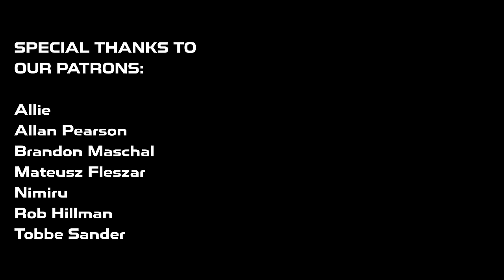The cost of building a house in the Philippines | Fully furnished house for $18,000 | 4K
Good day, Pamilya. How are you doing all? We are going to share you the beautiful house of our friends. All the cost and we got a chance to show the inside of the house 🙂 We hope you all guys will like and will have some ideas if you guys wanna build a house here in the Philippines. If so, please don't hesitate to share it with your social media accounts to help us grow our channel. Thank you so much for all the love and support. And also thank you for our friends for allowing us to show Thier beautiful lovely house. See you all in the next vlog. Stay safe and God bless you all.

Ethereum | 0x9640Cda72c7f5ceB8c123febf32CCfeA7343631f
BNB | 0x9640Cda72c7f5ceB8c123febf32CCfeA7343631f